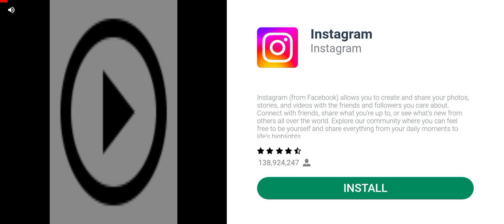28 December 2023